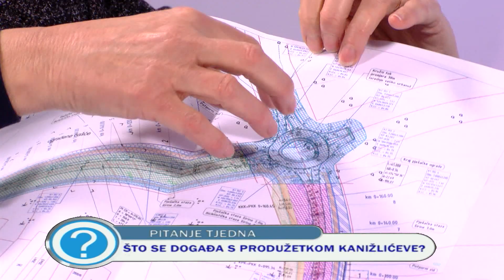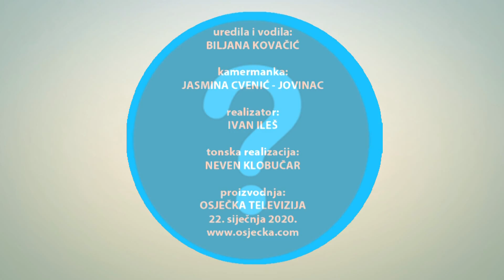PITANJE TJEDNA 22.01.2020.